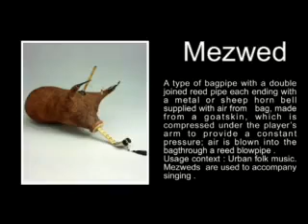Mostfa Gatuel Essidمصطفى قتال الصيد *MEZWED*_ A type of bagpipe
*MEZWED*
_ A type of bagpipe with a double joinde reed pipe each ending with a metal or sheep horn bell supplied with air from bag , made from a goatskin.
Which is arm to provide a constant pressure : air is blown into th bagthrough a reed blowpipe .
Usage context : Urban folk music .
Mezweds are used to accompany Singing .
Un instrument à vent ancré dans l'histoire ...Le Mezoued continue à nous surprendre par ses airs et ses tons
المزود آلة نفخية من فئة القرب يتكون الظرف من جلد الماعز ويتم ملؤه بالهواء بواسطة أنبوب معدني. تتكون أداة التصويت من بكرة خشبية لتثبيتها بالظرف وأنبوبين من القصب منقوشين بالكي وبوقين من قرن البقر او من المعدن في بعض الاحيان. Voir moins